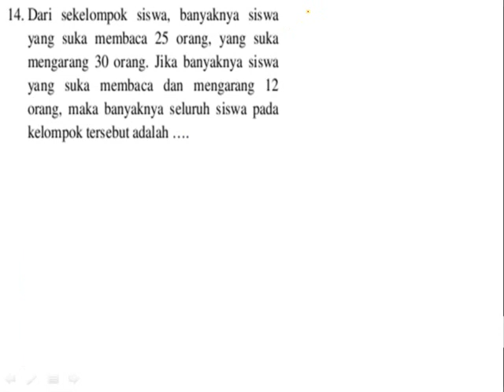2012to2a14 teori himpunan aplikasi